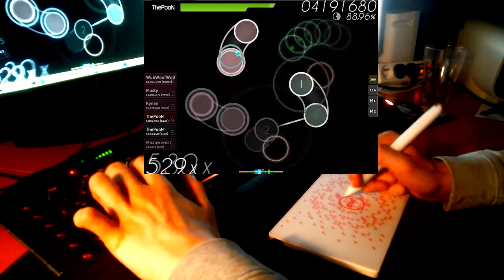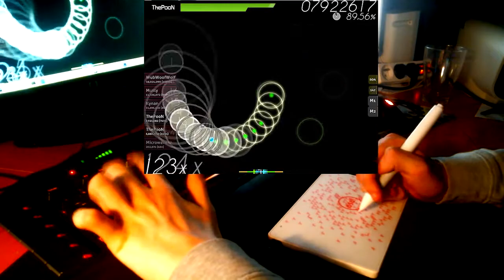[osu!|FFFC] Igorrr - Unpleasant Sonata [Insane]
sorry keyboard, sorry!
(FFFC = Far From FC) :D
(yes, osu! record failed again at the end D:)